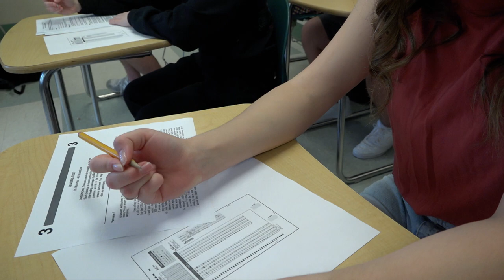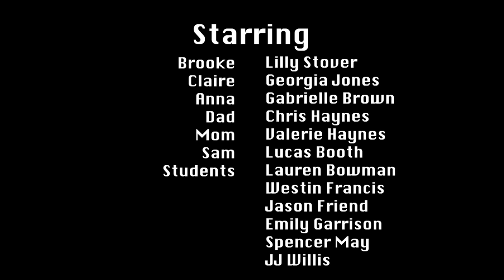Test Anxiety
"Test Anxiety" is a short film created by Ansley Chambers. It is about a girl named Brooke dealing with anxiety about the ACT, despite being intelligent and having lots of things going for her. To Brooke, her entire future depends on this one exam.